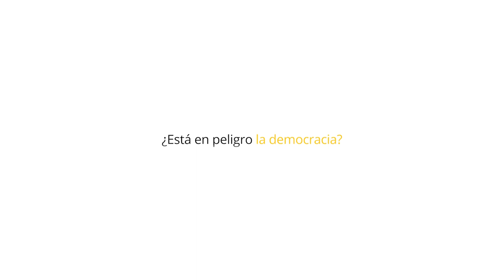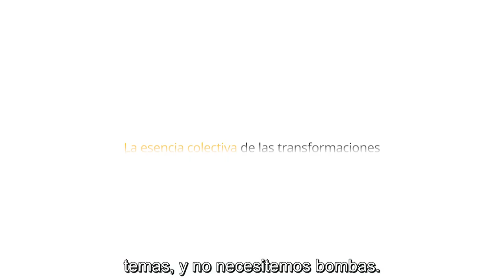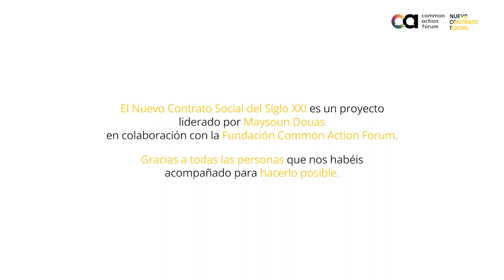EL NUEVO CONTRATO SOCIAL PARA EL SXXI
El Nuevo Contrato Social, un proyecto de Maysoun Douas en colaboración con Common Action Forum, busca conversar sobre los conflictos de la actualidad constantemente cambiante.

Para este primer ciclo nos hemos centrado en los procesos democráticos, reuniendo a personalidades de nuestra escena política y social. Manuela Carmena, Fernando Mayor Zaragoza, Ana Sáenz De Miera, José María Lassalle y Andrés Ordóñez reflexionan sobre el panorama político y cómo los ciudadanos y ciudadanas pueden ser y son parte de ese cambio. Un diálogo abierto a todas las voces y nuevos enfoques con los que esperamos contar en futuras ediciones de El Nuevo Contrato Social para el S. XXI.

Nuestra primera conversación giró en torno al término de nuevo contrato social, reflexionamos sobre el nuevo rumbo político y nuestra adaptabilidad ante un estado democrático transformador, ¿realmente atiende las necesidades de la toda la ciudadanía?, ¿la tecnología supone una ventaja para la pluralidad?, ¿estamos a tiempo de mejorar el futuro? Estas son algunas de las cuestiones que se se plantean en el primer diálogo de El Nuevo Contrato Social para el S. XXI.

Maysoun Douas: @MaysounDouas
Common Action Forum: @CommonActionCAF

Participantes:
Manuela Carmena @manuelacarmenac
Fernando Mayor Zaragoza
José María Lassalle @jose_maria_lassalle
Ana Sáenz De Miera @anasaenzdemiera
Andrés Ordóñez

El Nuevo Contrato Social, 2021:
Maysoun Douas, Rafael Heiber, Tristán Torrejón, Irene López, Yol Palacio, Marta Nuño Campos